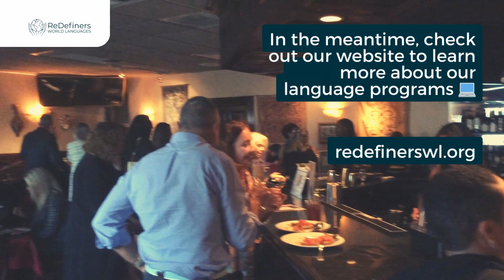Language Bites: BridgingWorlds, a Bite at a Time - Highlights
🌟 Relive the magic of our recent Language Bites event, organized by ReDefiners, just one week ago! 🌟

🤝 It was an incredible networking opportunity, where we connected with local business leaders, real estate professionals, entrepreneurs, and stakeholders who deeply value cultural understanding and community involvement.

📚 We delved into the educational focus of language bridging in our multicultural society and how it can benefit businesses and our community.

👏 A heartfelt thank you to all who contributed to the event! Donatello's, thank you for providing such a great experience for all our attendees – you also made this possible!

🗣️ We were also inspired by the incredible speeches from Chantelle Daniels, Greg Kharonov and Natalya, which added depth and insight to our event.

🌍 And let's not forget the cultural exchange! We experienced the rich tapestry of cultures through delectable tapas and prosecco while learning about the power of language bridging.

👏 Thank you to everyone who joined us at this unforgettable event, especially our beloved staff and teachers. 🌐✨

BridgingWorlds, a Bite at a Time